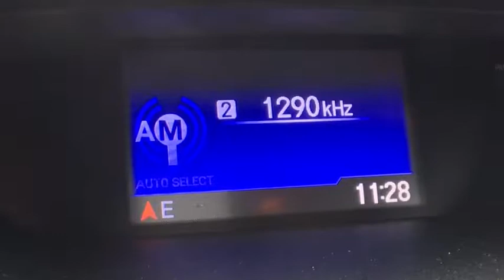2015 Honda CR-V Vestal, Binghamton, Ithaca, Johnson City, Big Flats, NY A74415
2015 Honda CR-V LX - Stock#: A74415 - VIN#: 2HKRM4H36FH626892